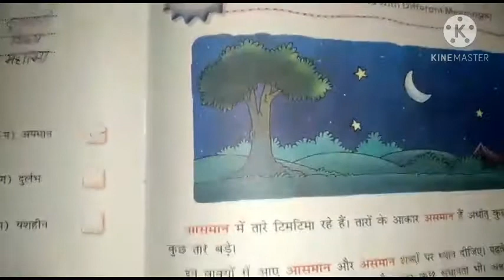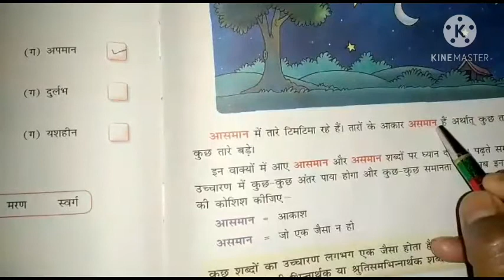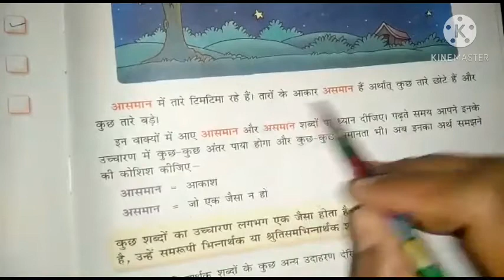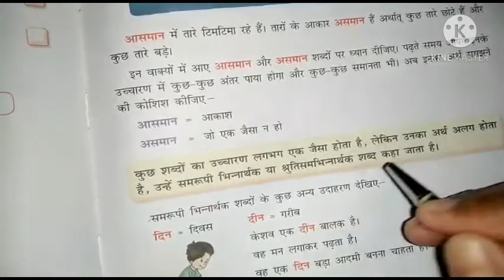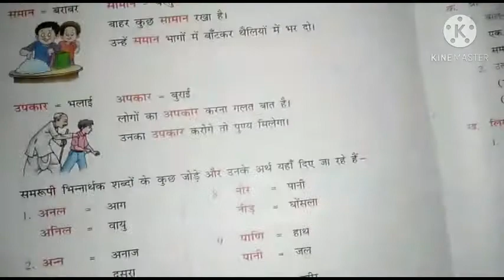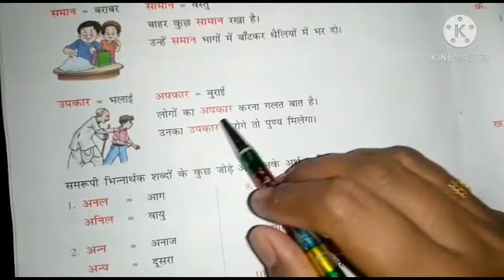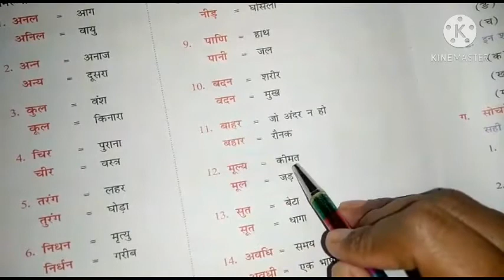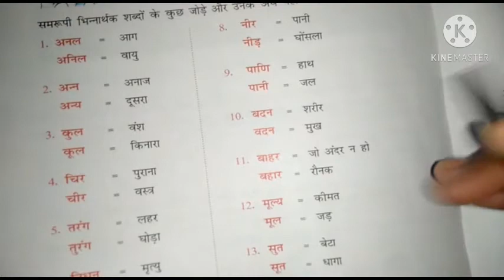4th Hindi 7/12/2020